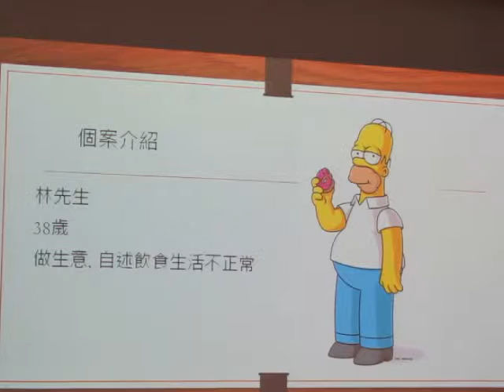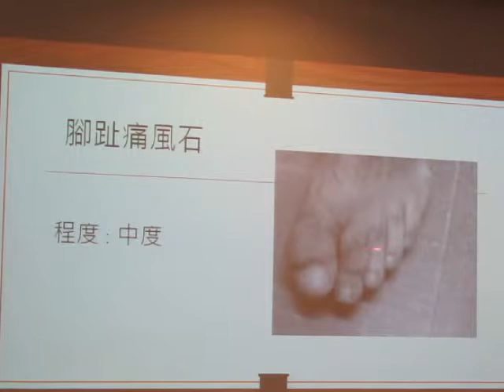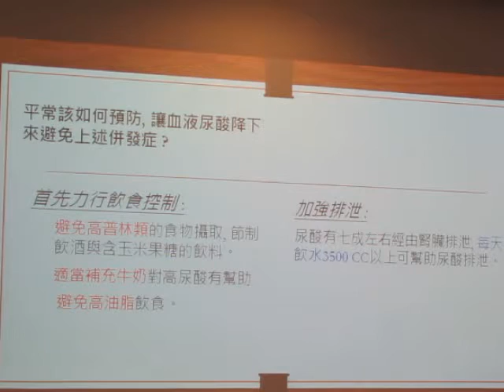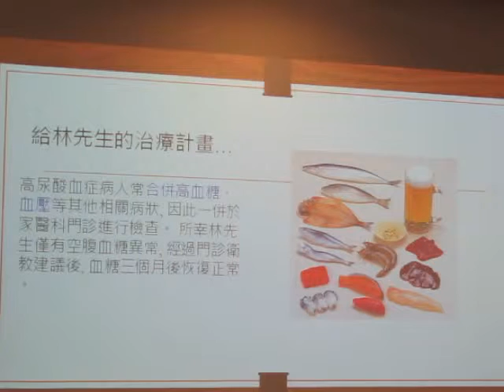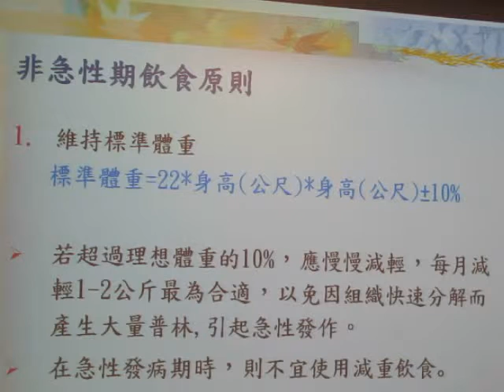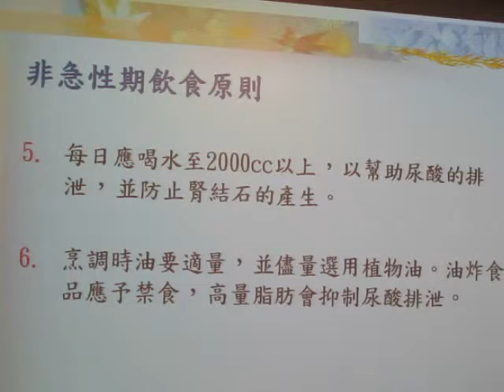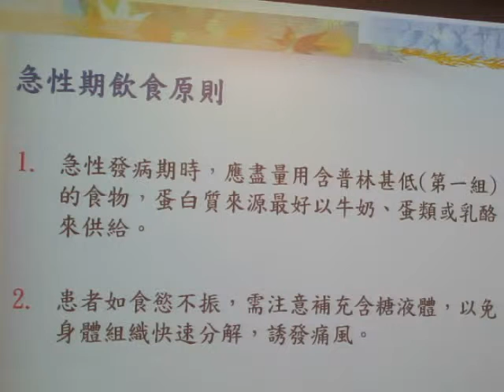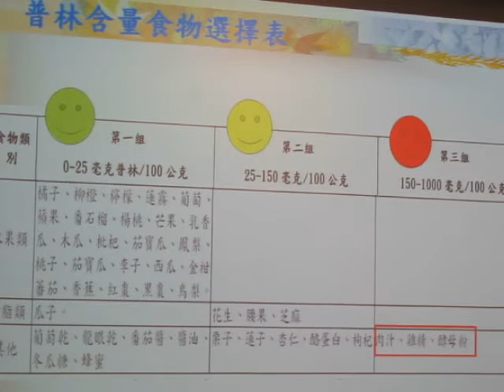民正新聞記者:蔡永源報導台南市立醫院家庭醫學科 王威傑醫師-高尿酸引起腎病變痛風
痛風是現代人的文明病，許多人其實有這方面問題而不自知，台灣19歲以上男性高尿酸血症盛行率有22%，女性10%。尿酸過高會造成什麼影響?除大家熟悉的關節發炎劇痛、發作時間久了關節會變形外，許多人沒注意到的是尿酸過高也會造成腎結石、慢性腎臟病，甚至導致洗腎。另外，高尿酸血症也和高血壓、糖尿病、代謝症候群有關，這些都可能會影響腎功能。
王威傑醫師表示，良好控制尿酸，預防尿酸引起的併發症，首先力行飲食控制，避免高普林類的食物攝取，節制飲酒與含玉米果糖的飲料，也要適當補充牛奶，它對高尿酸有幫助，少食用有害的高油脂飲食。
尿酸有七到八成是經由腎臟排泄，建議每天飲水3500 cc以上可幫助尿酸排泄。若尿酸無法達到正常標準，就需要以藥物控制，目前的降尿酸藥物，包含：
1. Allopurinol 異嘌呤醇類，功用是減少體內尿酸生成，達到降尿酸的功用，缺點是怕有些患者體質對此藥過敏。
2. Benzbromarone 類，功用為增加尿酸在尿液中的排出，而達到降尿酸的作用。但會增加腎臟中的尿酸濃度，若有腎結石者不適合使用。
3. Febuxostat 福避痛為治療新藥，藥物過敏機率較低，腎結石及腎功能不全的病人也可使用。目前健保使用規範為第二線用藥，它開立的規範包含曾使用過降尿酸藥物Benzbromarone治療反應不佳，尿酸值仍高於6.0 mg/dL者，或患有慢性腎臟病 eGFR‹45 mL/min/1.73m2或serum creatinine≧1.5mg/dL或肝硬化之痛風病人。
王威傑醫師說，林先生有尿路結石又有藥物過敏史，使用舊有兩類藥物對他都不適合。而且出現腎功能下降的情況，若無法服藥，讓尿酸高反而造成腎臟及關節的危害反而是不好的。
王威傑醫師也說，高尿酸血症病人常合併高血糖、血壓等其他相關病狀，林先生家進行檢查後，所幸僅有空腹血糖異常，在經過門診衛教建議治療三個月後，血糖就恢復正常；尿酸值從10.6 mg/dL下降到4.6 mg/dL，痛風也不會再反覆發作，腎功能也維持平穩不再惡化。